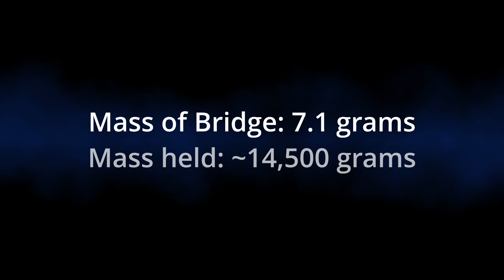Boca Raton Science Olympiad Bridges 2023 Nationals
Bridge was 7.1g and supported ~14,500g.